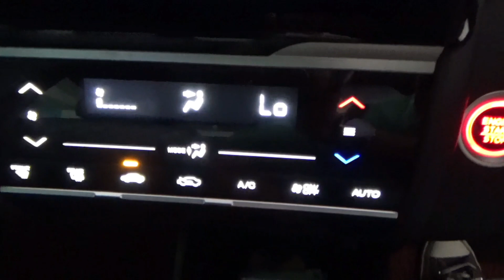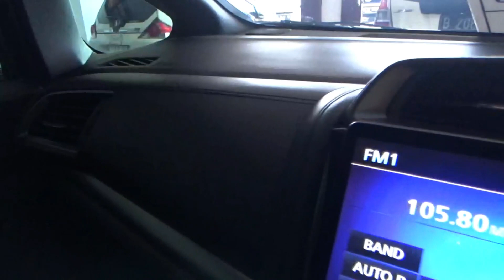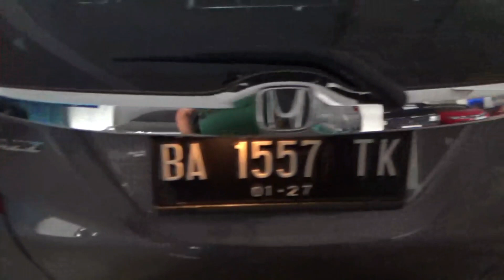Honda Jazz RS MT 2017 | Showroom Al Fatih Mobilindo Padang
Honda Jazz RS MT Nik 2017
Pemakaian tahun 2018
Harga Cash Rp. 235jt Nego di tempat

Kredit Min Dp. 25 jt

Showroom Al Fatih Mobilindo
Jl. Bypass Km 10 No.59
Kota padang, Sumatera Barat